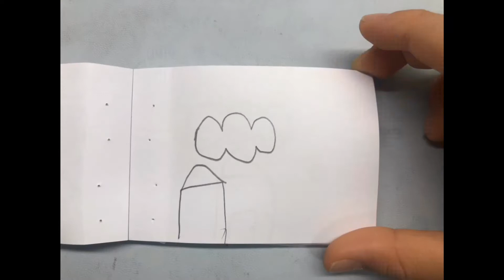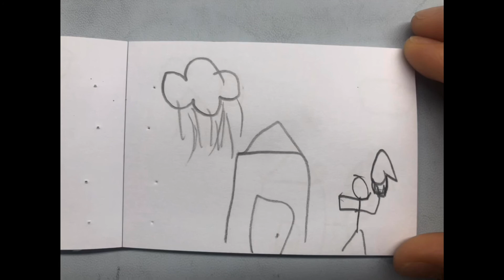[kidskineticart] “집에서 할수있는 미술놀이 “. - 17번째시간 [졸라맨 애니메이션 만들기]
“집에서 할수있는 미술놀이 “. - 17번째시간
[졸라맨 애니메이션 만들기]

1)작은종이 여러장을 준비합니다 (종이가 많을수록 잘됩니다)

2)여러장의 종이를 차례대로 빠르게 넘기는 연습을 해봅시다
3)졸라맨의 움직임을 미리생각해보고 동작을 나누어서 그려줍니다. ( 아이들은 동작을 나눠서 그리기가 어렵기때문에 간단히 시범을 보여주세요)
ImgPlay 어플을 활용해서 만들어도 좋겠습니다